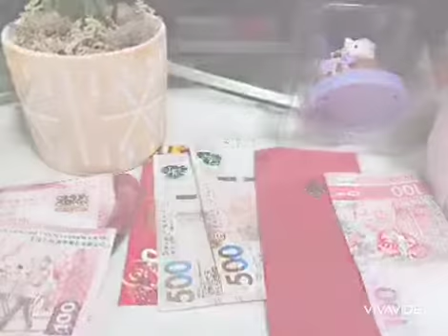❤ Surprised BIRTHDAY celeb at Work 😱❤